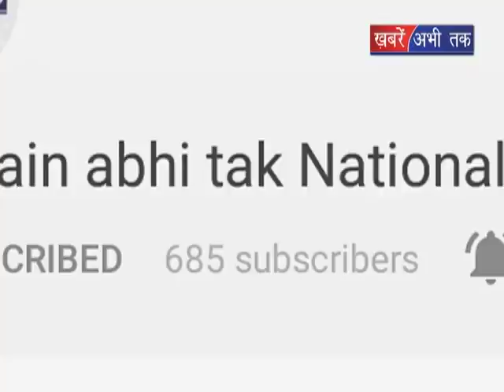बॉक्सर वीरेन्द्र ठाकुर का कमाल रूस ने जीता सिल्वर मेडल || Khabrain Abhi Tak Live